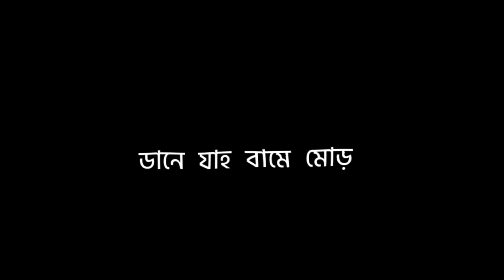হাফ প্যান্ট পইরা কালা চশমা লাগায়া ||Bangla Rap || Black Screen Lyrics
Song:  হাফ প্যান্ট পইরা কালা চশমা লাগায়া